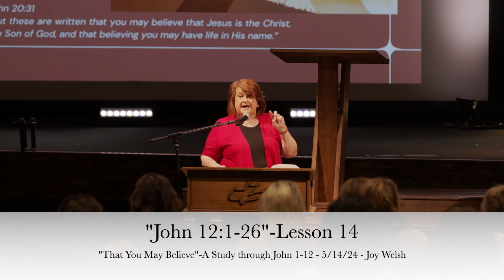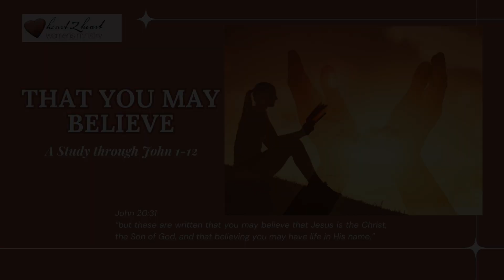“John 12:1-26”-Lesson 14– 5/14/24-Joy Welsh-Tuesday Women’s Bible Study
May 14, 2024 (Tuesday Morning Heart2Heart Bible Study)
Bible Text: John 12:1-26, Lesson 14
Teacher: Joy Welsh
Series: “That You May Believe”-A Study through John 1-12